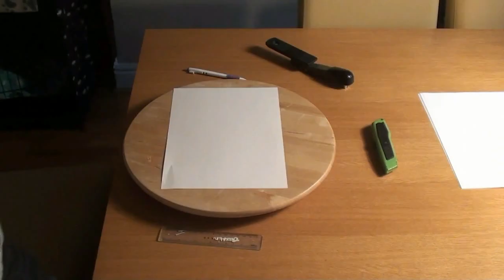Estupido 3 || Week 1 || Mint Sniffin'